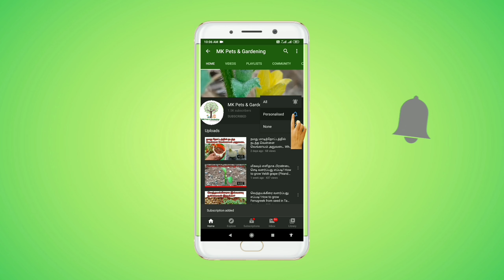செம்மரம் கன்று விதையில் இருந்து வளர்ப்பது எப்படி?Semmaram (Red sandalwood) Valarpathu Eppadi?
இந்த பதிவில் நாம் மிகவும் விலைமதிப்புமிக்க செம்மரம் கன்றுகளை எப்படி விதையில் இருந்து வளர்ப்பது என்று பார்க்கலாம். செம்மரம் வளர்ப்பு மிகவும் பயன் தரக்கூடிய அதேசமயம் 20 வருடங்கள் கழித்து அறுவடைசெய்தல் லட்சங்களில் வருமானம் தரக்கூடிய ஒன்றாகும். இந்த செம்மரம் அதிகமா ஆந்திராவின் கடப்பா போன்ற பகுதிகளில் வளர்கிறது. பாறைகள் நிறைந்த செம்மண் பூமியில் நன்றாக வறட்சியை தங்கி வளரும். பல்வேறு மருத்துவ குணங்கள் கொண்ட இந்த செம்மரம் பெரும்பாலும் வெளிநாடுகளுக்கு ஏற்றுமதி செய்யப்படுகிறது.

Intha pathivil naam semmaram vithayil irunthu valarpathu eppadi endru parkalam. Semmaram valarpu athiga labam tharakoodiya ondragum. kurainthathu 15 varudangalil naam aruvadai seiyalam. Semmaram athiga maruthuva payangal kondathagum.

In this video we will see how to grow Red Sandalwood tree from seed in Tamil. This tree has plenty of medicinal values and it will grow in rocky areas very well.